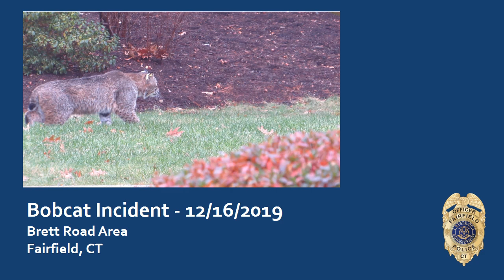Bobcat Encounter, Brett Road Area - 12/16/19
On 12/16/2019 at 7:27am the Fairfield Police Department received a report of an alleged bobcat attack in the area of Brett Road, Fairfield.

The complainant reported that his 12-year-old son was in the back yard of their residence and encountered what he believed to be a bobcat.  The child suffered a minor scratch to a finger and a torn shirt during the encounter.  The cat then ran off into the woods.

This is a very uncommon occurrence and not typical behavior of a bobcat.  Fairfield Police Animal Control requested the investigation be followed-up by ENCON Police who confirmed that the attack was likely a bobcat.  Bobcats are typically very elusive and rarely allow people to get close, which is the opposite of what happened in this incident.

During the investigation Animal Control officers were able to obtain a video which was recorded by a neighbor near Brett Road seven (7) days prior to this incident.  This video shows a bobcat that frequents the area.